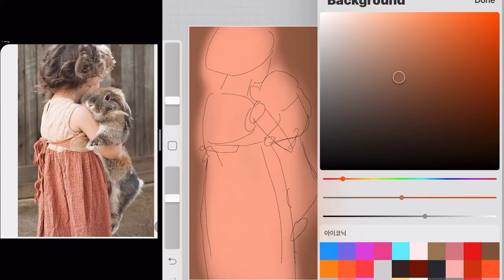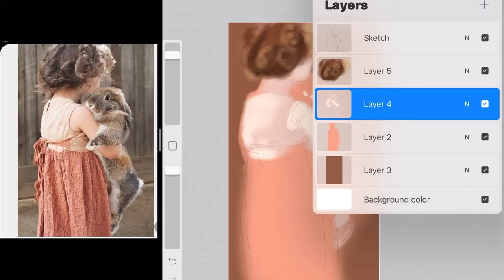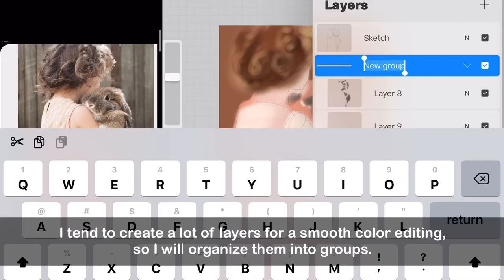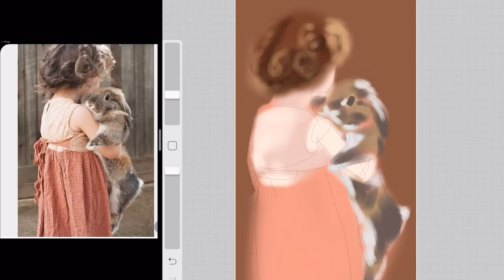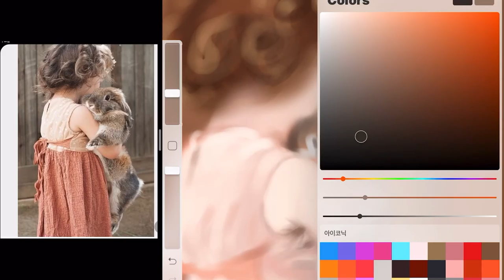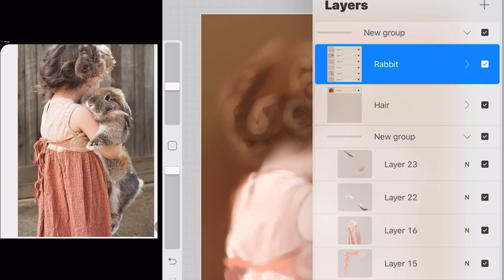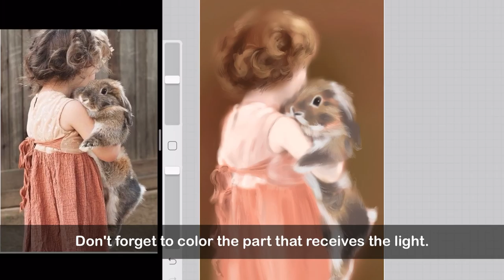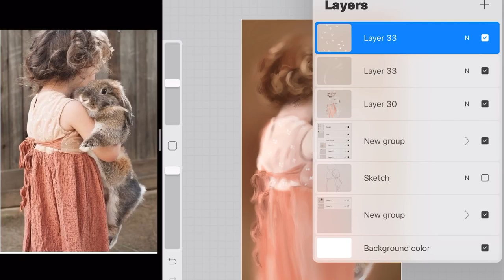Procreate Painting | step by step | girl and rabbit | 동물 일러스트 | 아이패드 프로크리에이트 어플을 이용해 소녀와 토끼 일러스트 그리기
동물 일러스트.
아이패드 프로크리에이트 어플을 이용해 소녀와 토끼 일러스트 그리기.
Drawing a girl and rabbit.

· iPad mini 5 display / use App: Procreate / using basic brush - Bird: Oberon brush, Background: Blackburn brush